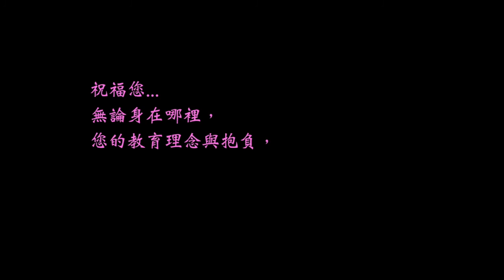新生舞蹈校隊給小萍校長的祝福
此影片關於我的影片